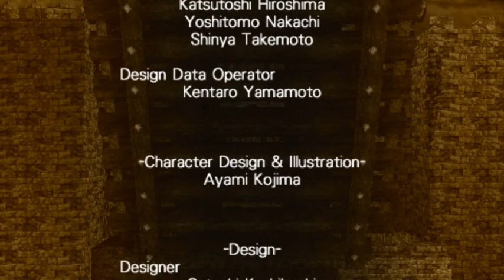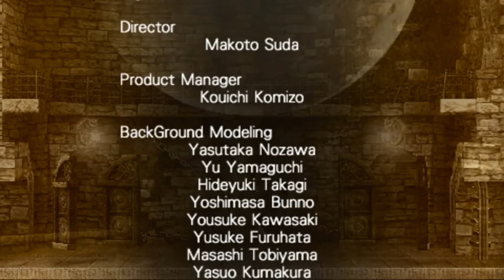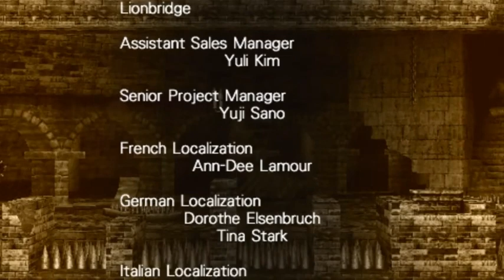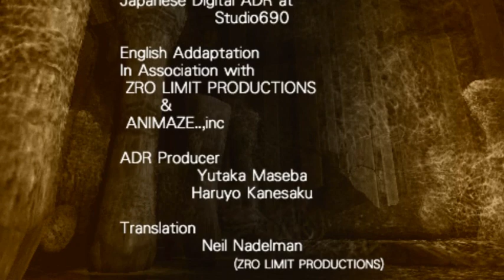[二佬解说]PSP恶魔城-历代记 实战一命通关(表路线)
恶魔城历代